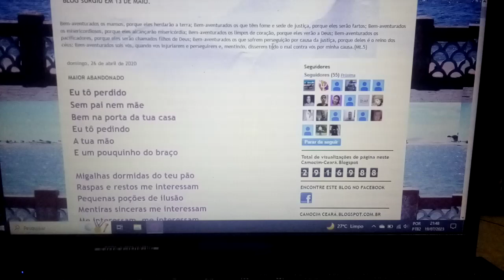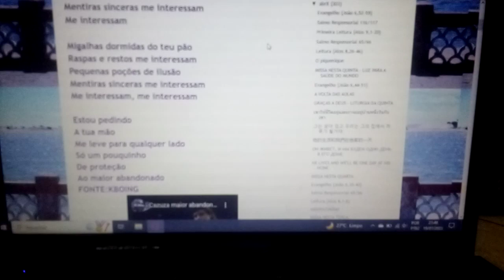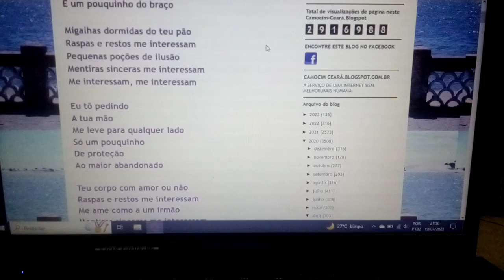Estou perdido bem na porta da tua casa - Maior Abandonado. Ensaio Cover.